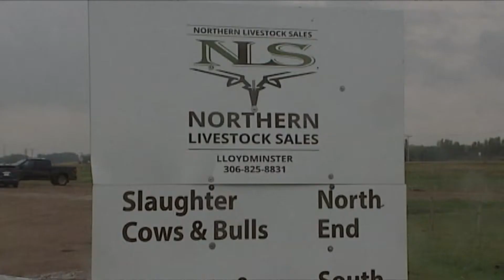The amount of cattle sold in Saskatchewan this year has increased compared to last year